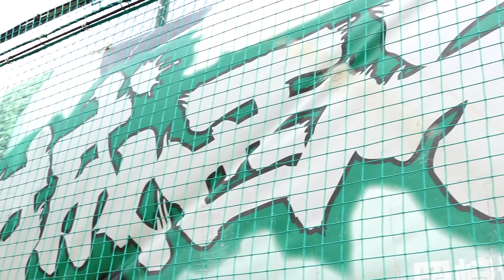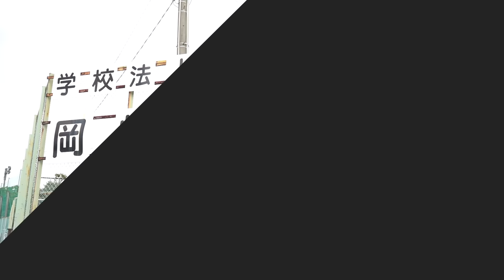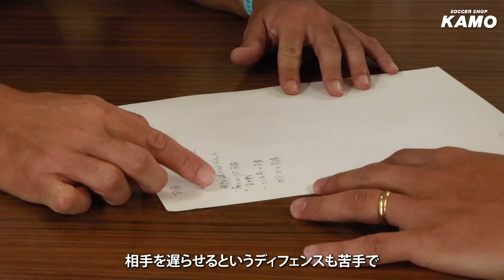【adidas Football レジェンドクリニック】槙野智章さんが岡崎城西高校サッカー部を1日限定で指導！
アディダス フットボール レジェンドクリニックはクリニックを通して特別な体験を提供。その様子を世の中への発信することで、全てのサッカープレーヤーのさらなる成長に寄与する事を目的に実施いたしました。

今回は岡崎城西高校サッカー部のトレーニングに、槙野智章さんが参加した様子をお届けいたします。

チャプター🔽
00:00 オープニング
01:02 槙野さん登場
02:05 監督との事前ミーティング
03:21 フットマイスター松尾によるアディダス スパイクの説明＆履き方レクチャー
04:56 高校OBかつKAMO外商部の金原による挨拶
05:15 槙野さんがサプライズで登場...？
06:14 ウォーミングアップスタート
07:53 GKトレーニングの様子
08:39 トレーニング① 1対1
12:34 トレーニング② 正面＆サイドからの1対1
16:50 ゲームスタート
19:04 選手からの質問に回答
20:08 槙野さんからトレーニングに参加した選手へのメッセージ
21:52 インタビューパート クリニックの感想をお願いいたします。
22:00 高校生年代に共通する課題のようなものはありますか？
22:45 一日限りのトレーニングで全てを伝えるのは難しいと思いますが、今回のような一日のクリニックで意識した部分はどこですか？
23:11 指導者目線で、今回のクリニックを通じて新たな発見や学びはありましたでしょうか。
23:39 未来のサッカー選手にアドバイスをお願いいたします。
23:56 選手へのインタビュー①
25:08 選手へのインタビュー②
25:59 監督へのインタビュー